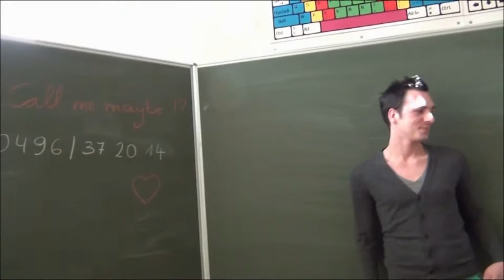6 KAD - 100 Dagenshow: Call me maybe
Koninklijk Atheneum Dendermonde
- We have had the time of our lives